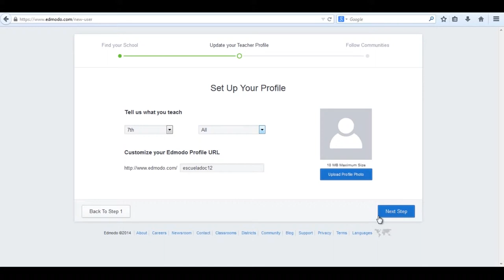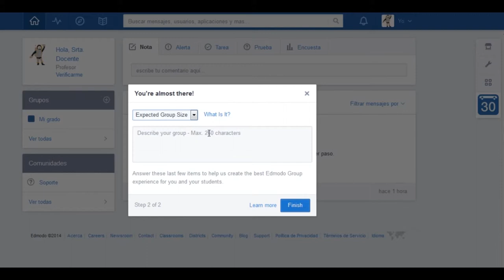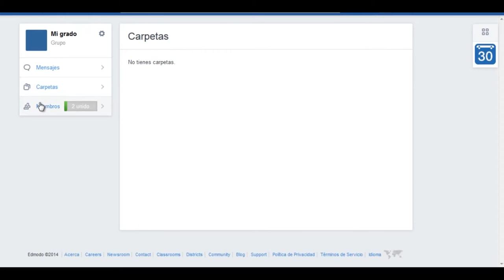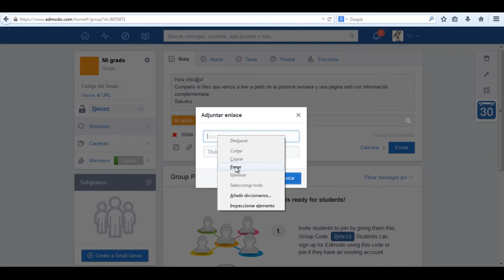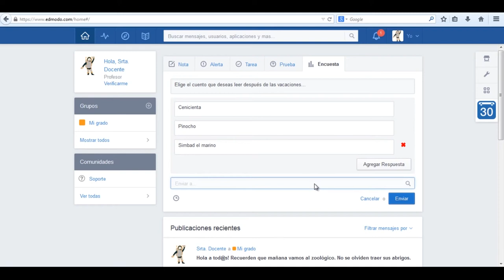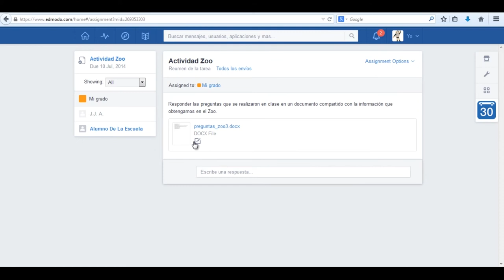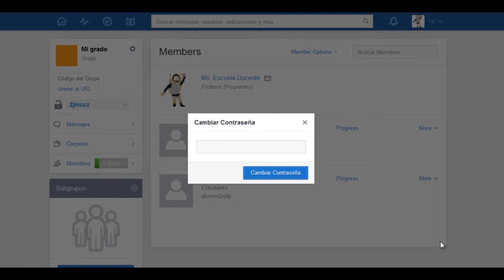Edmodo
Video tutorial de Edmodo